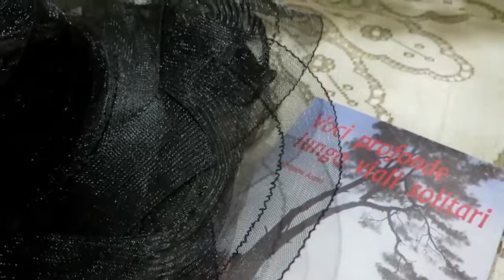Incontro con... Mimma Azzari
Vincitrice di molteplici premi letterari, Mimma Azzari è una delle maggiori autrici di poesie in dialetto tiburtino.